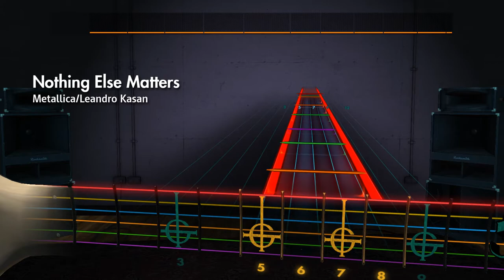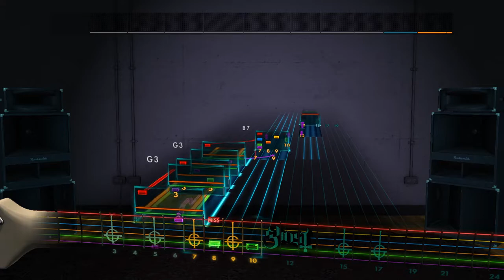Metallica/Leandro Kasan - Nothing Else Matters Rocksmith 2014